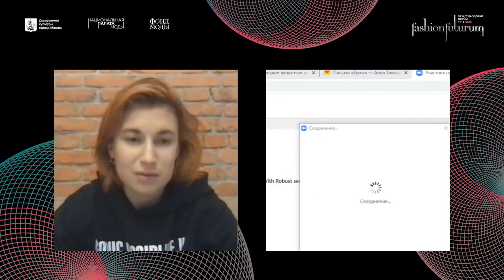shion Futurum Forum | Independent and Local Brands: The Importance of Visual Presence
Fashion Futurum Forum (Webinar) | Russian Fashion Council |  Independent and Local Brands: The Importance of Visual Presence